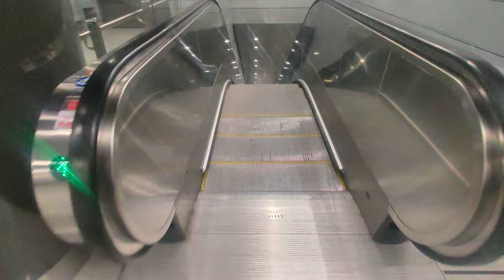Esculator at Peiraus station (line 1)